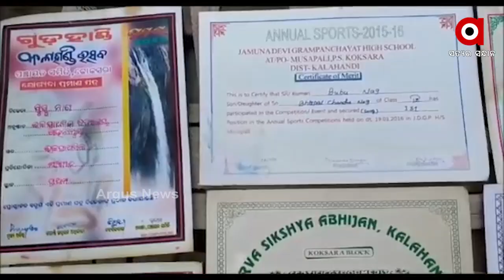ସୋସିଆଲ ମିଡ଼ିଆରେ ବୁବୁନଙ୍କ ଗୀତର ଧୂନ